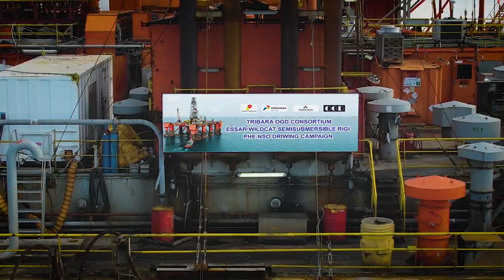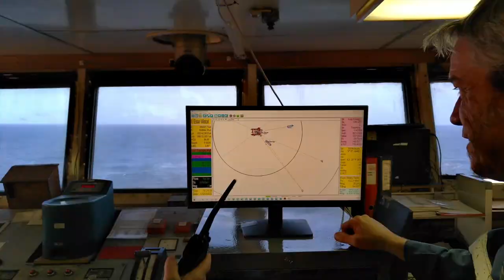TRIBARA OGD,RIG MOVE,PHE NSO DRILLING CAMPAIGN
Essar Wildcat Rig Move at Lhokseumawe Ocean

Gear: DJI Air 2S
          SnoppaVmate